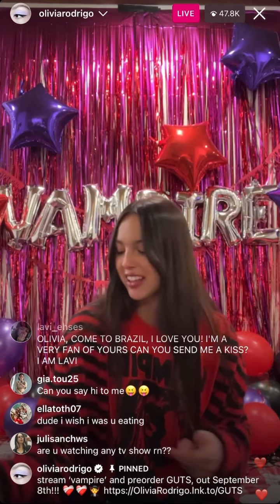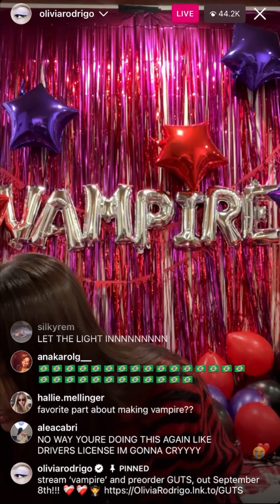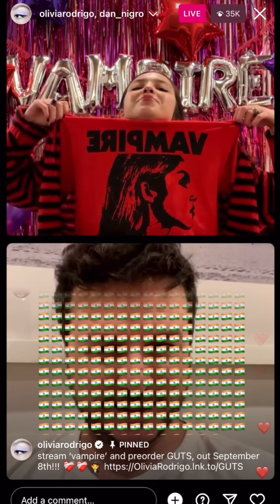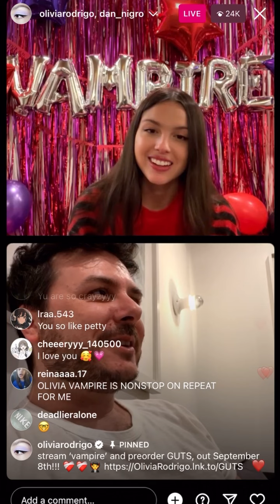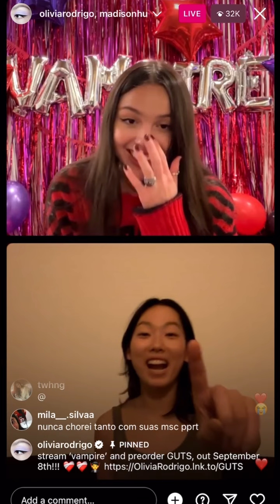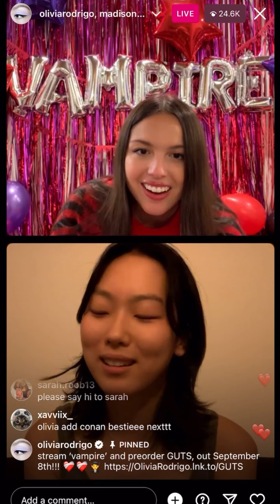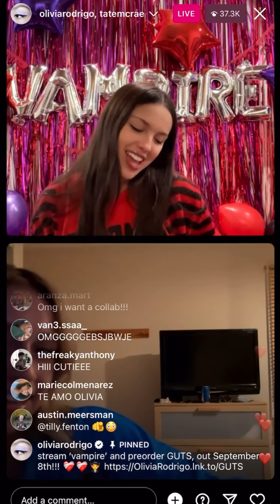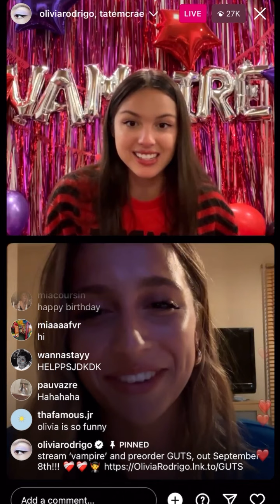Olivia Rodrigo’s VAMPIRE Full Instagram live with Dan Nigro, Madison Hu & Tate McRae (6/30/2023)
Olivia Rodrigo’s VAMPIRE Instagram live with Dan Nigro, Madison Hu & Tate McRae (6/30/2023)